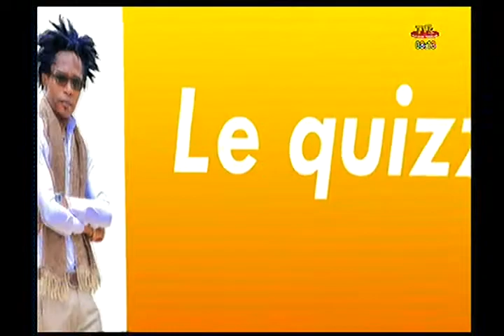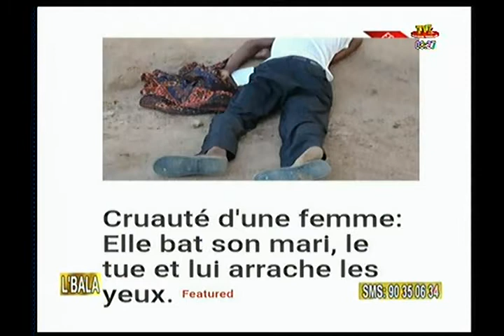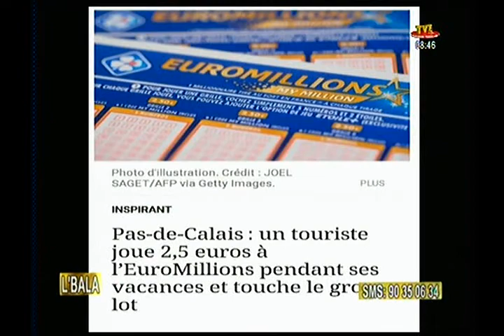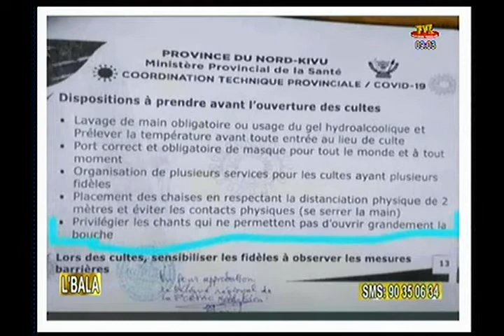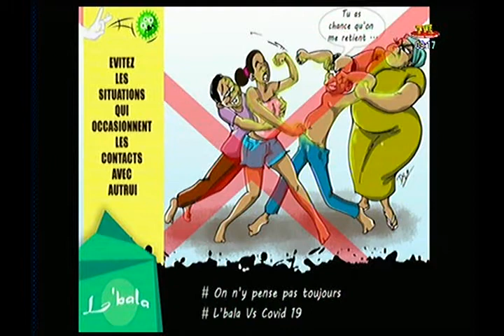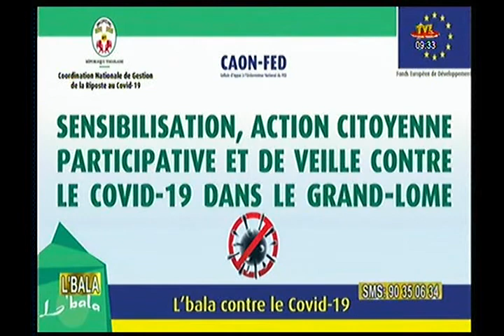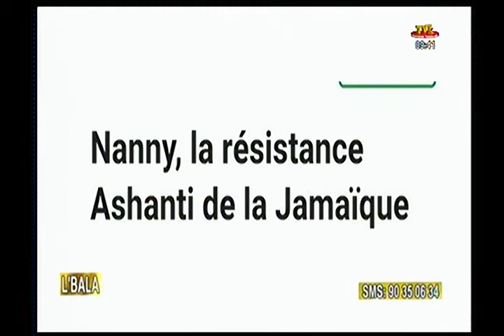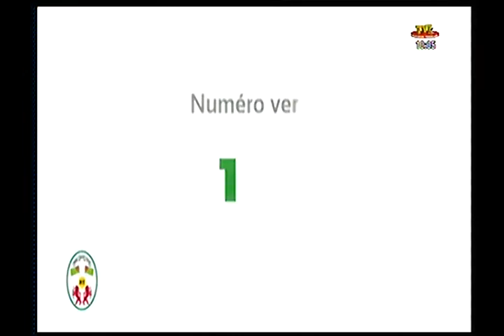L'BALA DU 16 AOUT 20